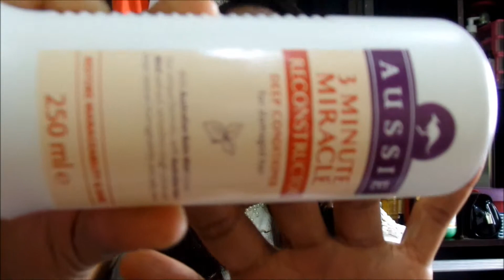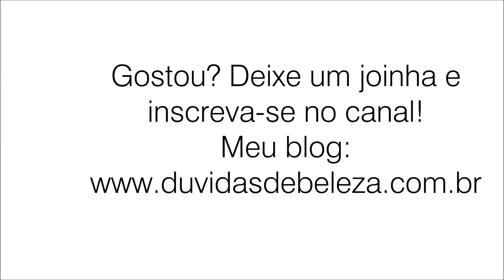Favoritos de Março 2015 | Aussie+ Naked 2 +Skinceuticals e mais!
Confira os produtos que mais amei e usei no mês de março de 2015.
Batom Pierre Pardon cor 40;
Paleta Naked 2- Urban Decay;
Creme para pentear Elseve Hydra-Max.